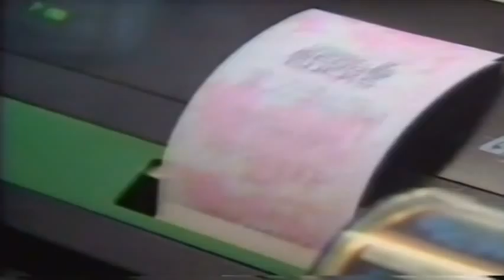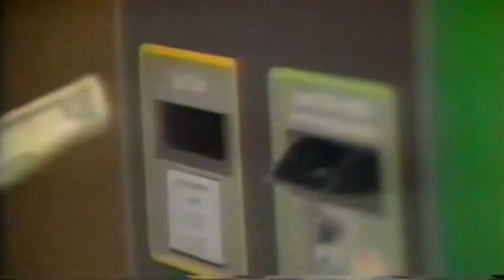Halftime feature on Oregon Sports Action during Oregon-Arizona game 9-22-90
Halftime feature on the new gambling program Oregon sports action to offset college costs in the state during Oregon vs. Arizona 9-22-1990 at Arizona Stadium in Tucson, AZ.